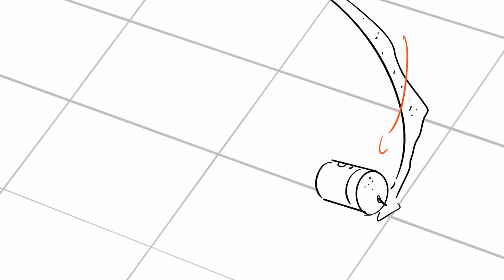Ghost Story - an animatic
Ghosts get stopped by a ring of salt, but salt is also tasty!

They were talking about this on the latest My Brother My Brother and Me ep and I was inspired to make this.